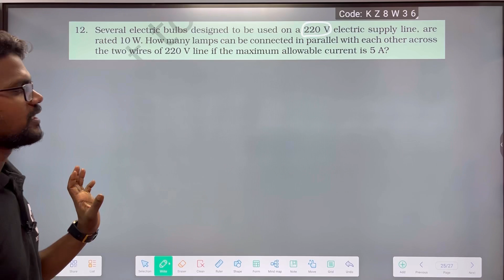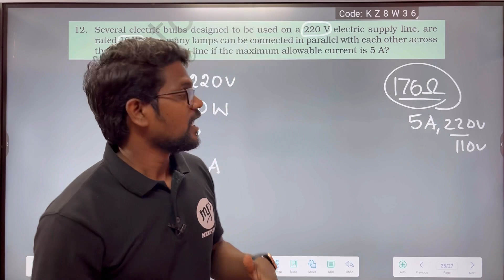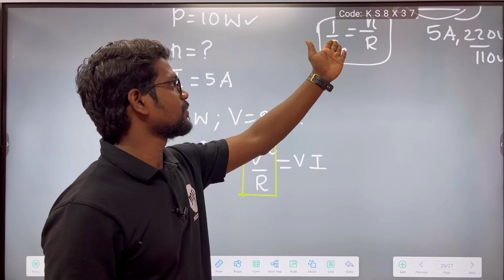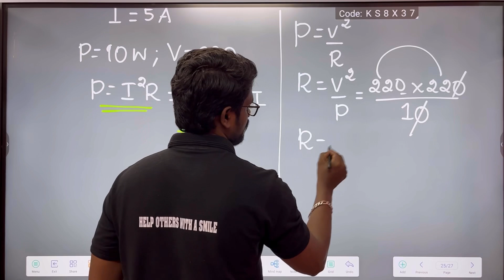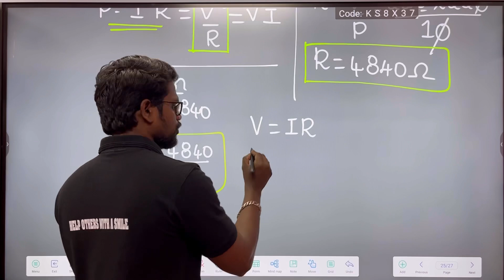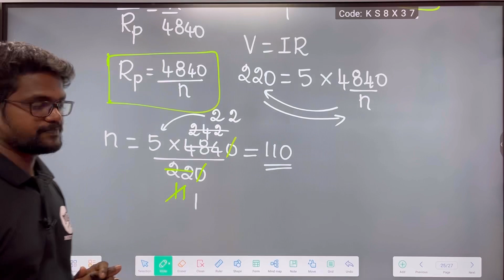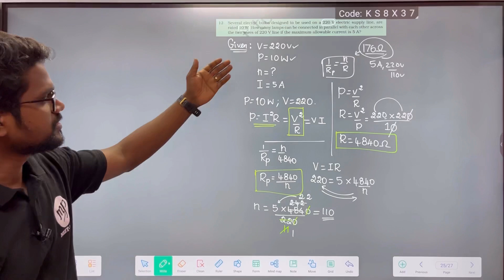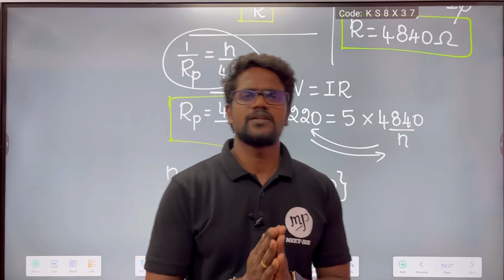Electricity|Exercise 12|Book Back|Solution|NCERT|CBSE|Class 10|Physics|Tamil|Muruga MP#physics